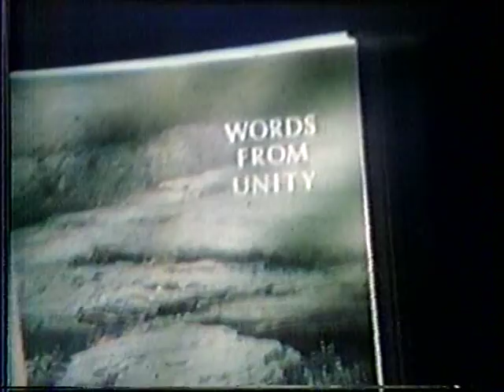The Word from Unity PSA Unity Church Greg Morris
The word is "Doing". Unity Church PSA that aired in late Dec 1981. It was probably filmed in the early to mid 70's.